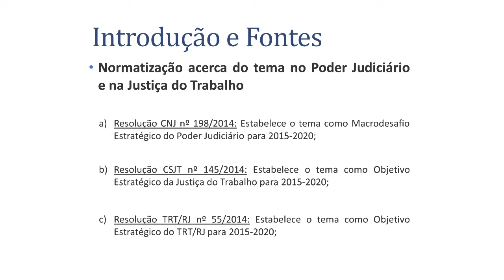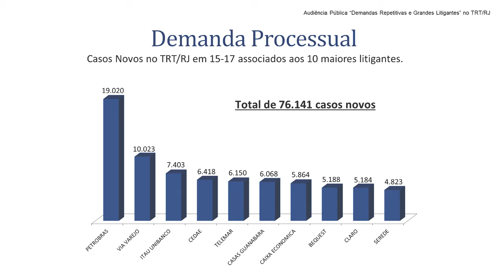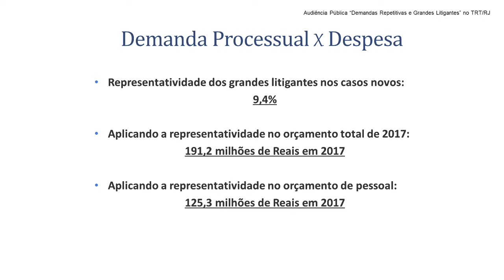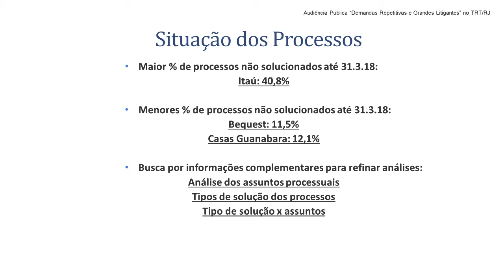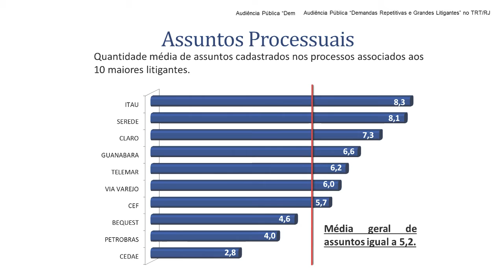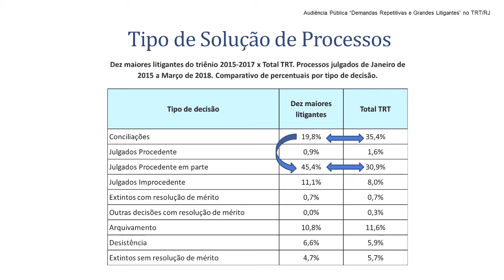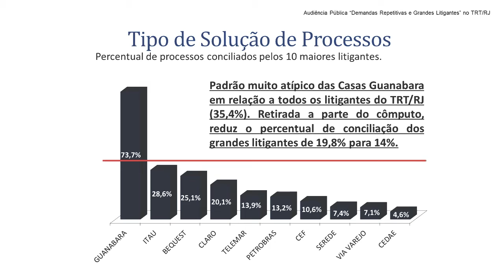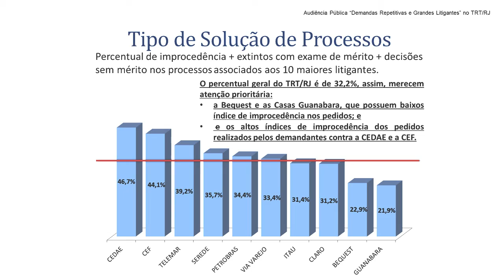Grandes Litigante SDE